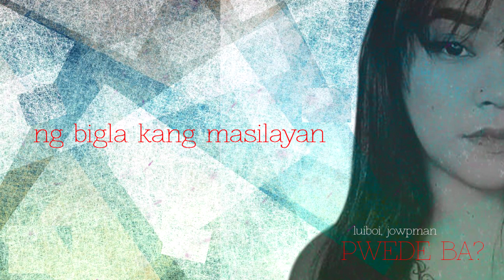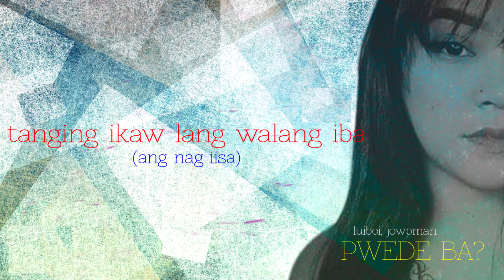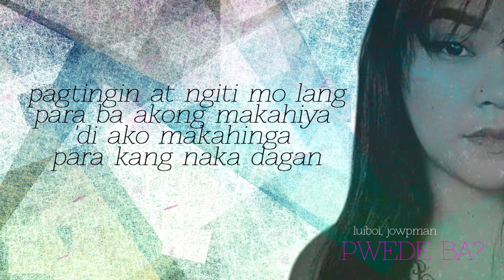LuiBoi - Pwede Ba feat. Jowpman [Lyric Video]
Newest single from LuiBoi featuring Jowpman titled "Pwede Ba"
Happy Valentines Day Everyone. Spread the Love!

Written and Perform By LuiBoi and Jowpman
Recorded at Kalookals Musik Studio
Mixed and Mastered By Kierz Ferrer
Lyric Video By Paradise

Lyrics:

I: (LuiBoi)

laging napapatanong
kung bakit ba ngayon
ka lang dumating
sa buhay ko di ko inaasahan
ng bigla kang masilayan
agad na tinamaan
ba't ganto di mapigilan
ibang klaseng pakiramdam
kapag ikaw na ang kasama parang nasa kalangitan

hook:

pwede bang 'wag ka ng mawawala
pwede bang sakin ay manatili ka

II:(LuiBoi)

laging hanap-hanap ka
(ako'y tunaw sayong mga ngiti)
tanging ikaw lang walang iba
(ang nag-iisa)

III: (Jowpman)

pag tingin at ngiti mo lang
para ba akong makahiya
'di ako makahinga
para kang naka dagan
Ugh!
'wag kang mailang
'pag pumasok na sayo ang aking bataan
yeah!

Teka teka lang
teka teka lang
Damahin mo lang
damahin mo lang.

naakit mo ako ng biglaan
ang utak ko tuloy nag kulay luntian
ang puso ko sayo'y muntikan
matuluyan para ba akong nataningan

ng buhay kong walang saya
salamat  nakilala ka
nawa'y 'wag ka nang mawala
hindi ko kayang mag-isa